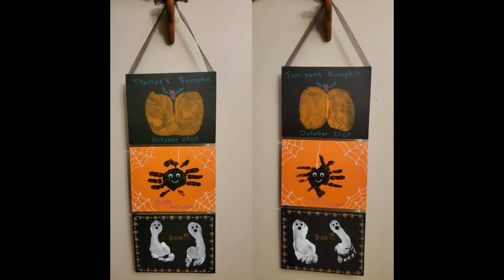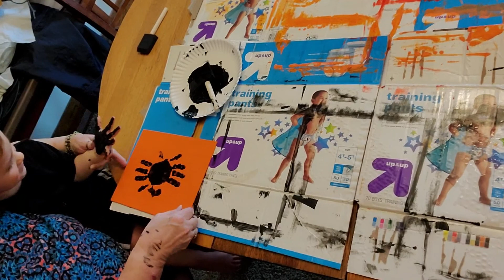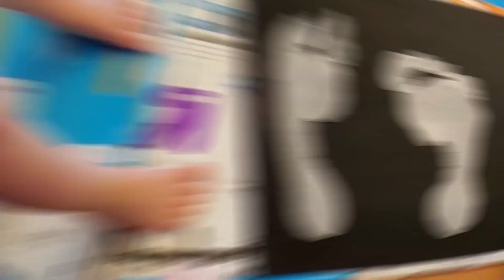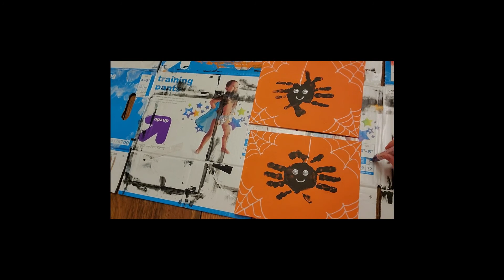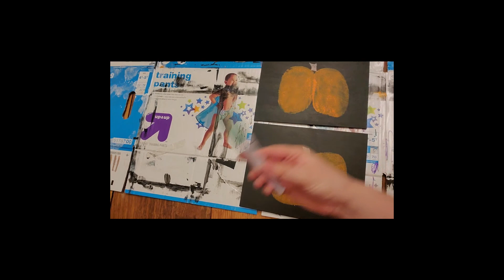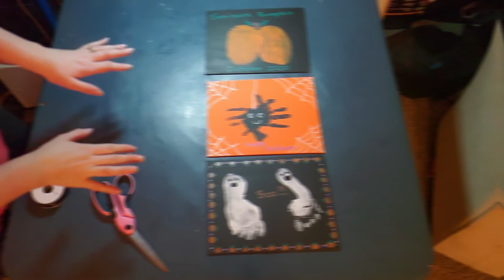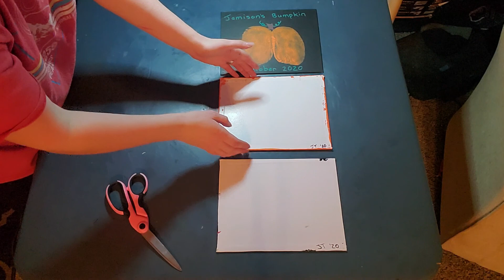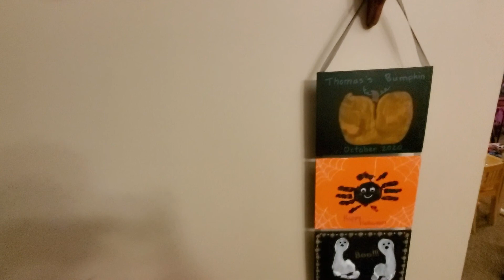Easy Halloween Craft Made With Twin Toddler Boys | Monvict Hot Glue Gun Review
My name is Kat. I am mommy to twin boys Thomas & Jamison after a 3 year struggle with infertility. We have a big teddy bear dog named Channing Tatem. I'm also a psychiatric registered nurse & a youth pastor's wife.

This channel will have an assortment of entertainment, challenges, twin mommy life, DIY, cooking, interviews, health, product reviews, advice, travel, vlogs, etc.

Have any questions? I'm open to discussing about collaborations, sponsorships, product reviews and more!

SHOPPING LINKS:
Monvict Hot Glue Gun

Paint Markers

Oogly Eyes